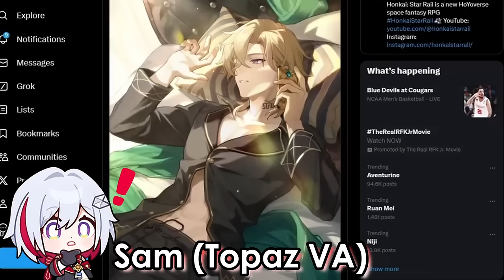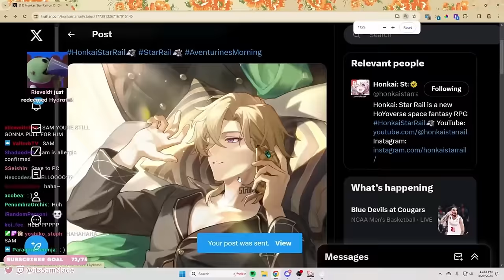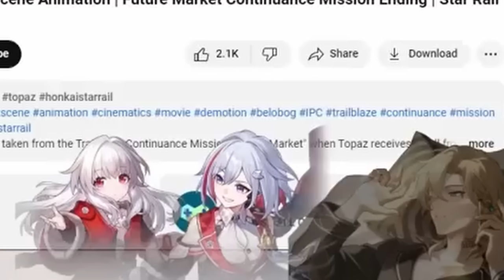Mr. Steal Yo VAs (Aventurine)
-- Join my "community" --
Discord Server